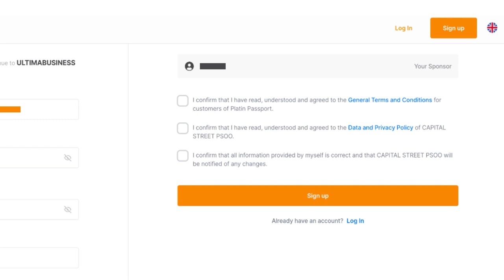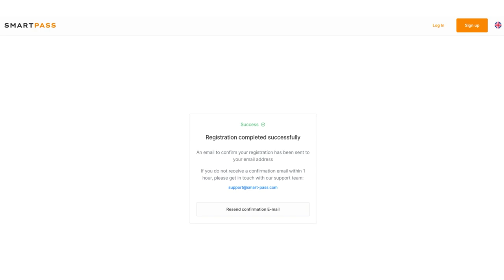DeFi-U에 등록하는 방법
☑️ DeFi-U 웹사이트에 등록하는 것은 생태계의 주력 제품에 대한 액세스를 여는 첫 번째이자 가장 중요한 단계입니다. 이 비디오에서는 모든 단계를 문제없이 빠르게 진행할 수 있도록 사이트에 등록하는 과정을 자세히 설명했습니다.

DeFi-U —  사용자가 블록체인 네트워크와 직접 상호 작용하고 SPLIT 토큰 보유에 대해 Ultima에서 보상을 받을 수 있는 블록체인 기술입니다. 이것은 이미 전 세계에서 거의 300만 명의 사용자가 있는 커뮤니티의 모든 구성원이 Ultima를 얻을 수 있는 빠르고 자동화된 가장 중요한 수익성 있는 방법입니다!

멘토나 파트너로부터 사이트에 등록할 수 있는 링크를 얻을 수 있습니다.

Ultima에 대해 자세히 알아보려면 소셜 네트워크에서 팔로우하세요: